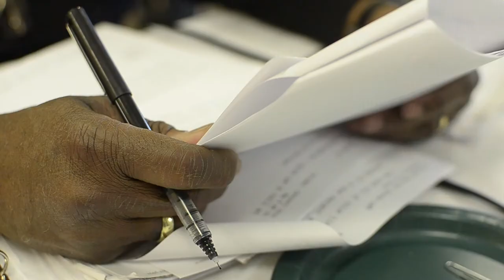Barber Shop Show Video Review: Changing of the Guards